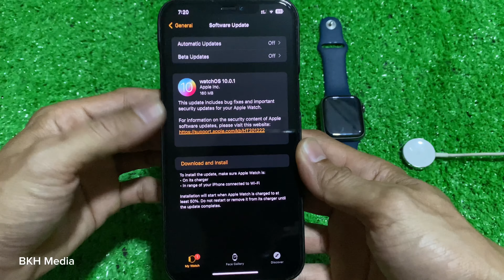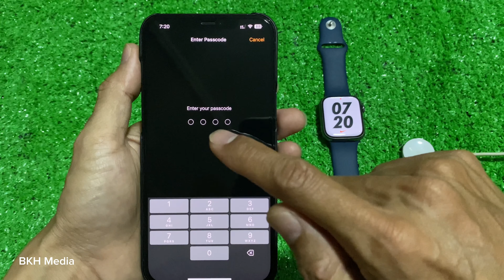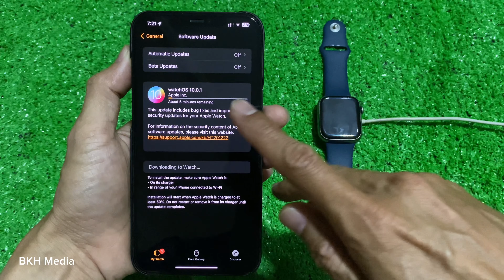វិធីដំឡើង Version Apple Watch 10.0.1 - Software Update WatchOS 10.0.1 Apple Watch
ចំណាំះ ការដំឡើង WatchOS 10.0.1 បានសម្រាប់តែ Apple Watch សេរី 4 ឡើង។

ទស្សនាវីដេអូនេះបងប្អូននិងយល់ដឹងពីៈ វិធីដំឡើង Version Apple Watch 10.0.1 - Software Update 10.0.1 Apple Watch. This movie will show you how to software update 10.0.1 Apple Watch, Check and version software update apple watch.